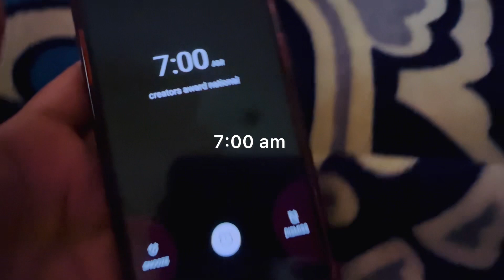Day 8 of Navratri- Durga Ashtami | Kanya pooja 😍| CHANCHAL MANGHANI